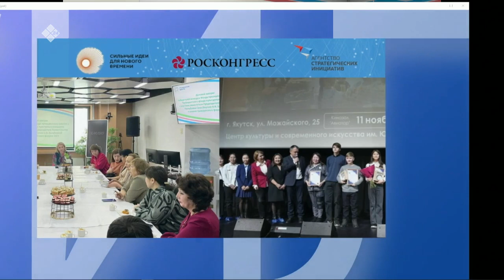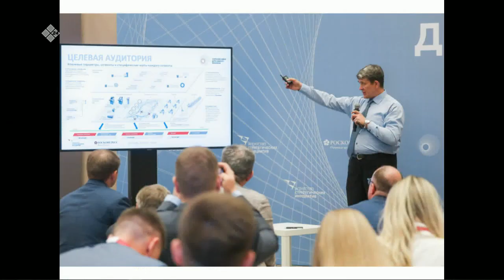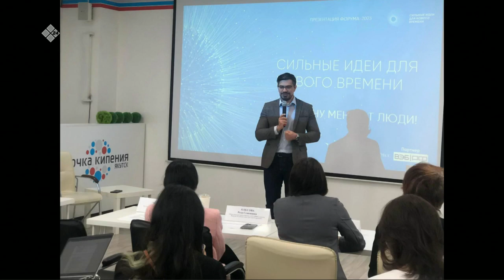«Якутск сегодня» (25.04.23)